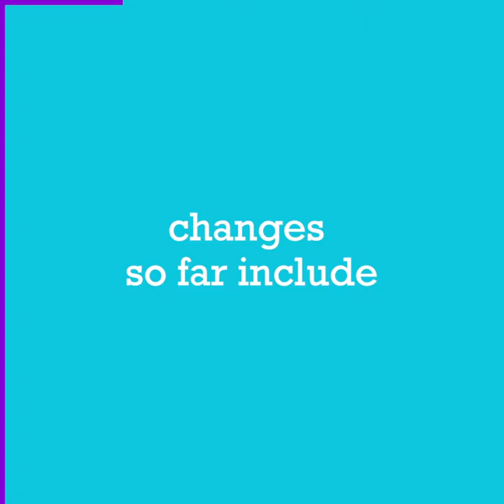University of Bristol Campus Heart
Construction update

First in a series of short films for the @UniversityOfBristol student e-newsletter, giving updates on how the Senate House construction project is progressing.

Square format is for maximum viewability on mobile devices.

Embedded on-screen play bar is designed to give the passing viewer an immediate indication of the film's duration and how long there is left. An attempt to keep the attention of the fickle social media scroller!